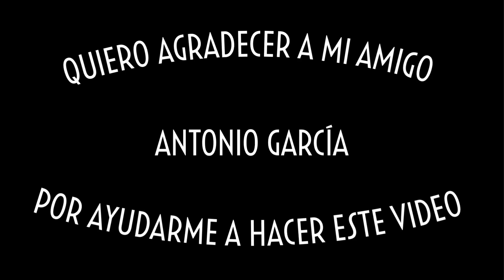La Madrastra | Todas Las Cachetadas, Peleas y Golpes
La madrastra es una serie de televisión melodramática mexicana producida por Carmen Armendáriz para TelevisaUnivision, siendo de esta la quinta entrega de la franquicia Fábrica de sueños en el 2022.
Se estrenó a través de Las Estrellas el 15 de agosto de 2022 en sustitución de Mujer de nadie y finalizó el 21 de octubre del mismo año siendo reemplazado por Cabo.

Está protagonizada por Aracely Arámbula y Andrés Palacios, junto con Marisol del Olmo, Cecilia Gabriela, Martha Julia, Marco Treviño, Juan Martín Jáuregui, José Elías Moreno, Denia Agalianou y Adrián Di Monte.

Inicio con una audiencia de 3.1 Millones y finalizó con una de 3.7 Millones, obteniendo una audiencia promedio de 3.1 millones de espectadores.

REPARTO:
Aracely Arámbula como Marcia Cisneros Díaz de Lombardo / Marisa Jones
Andrés Palacios como Esteban Lombardo Fuentes
Marisol del Olmo como Lucrecia Lombardo Fuentes
Juan Carlos Barreto como el Padre José Jaramillo
Martha Julia como Florencia Linares de Tejada
Marco Treviño como Donato Rivas
Cecilia Gabriela como Emilia Zetina de Rivas
Juan Martín Jáuregui como Bruno Tejada
Isadora González como Inés Lombardo Fuentes
Denia Agalianou como Paula Ferrer Zetina
Eduardo España como Rufino «La Tortuga» González
Montserrat Marañón como Cándida García de Núñez
Ricardo Fastlicht como Francisco «Pancho» Núñez
Epy Vélez como Violeta Prado
Carmen Muga como Alba Bermejo
Adrián Di Monte como Álvaro González
Iker Madrid como La Condesa
Alberto Pavón como Iñaki Arnella
David Caro Levy como Hugo Lombardo Cisneros
Ana Tena como Lucía Lombardo Cisneros
Emiliano González como Rafael Tejada Lombardo
Julia Urbini como Celia Núñez García
Sebastián Fouilloux como Omar Escalante Macías
Christopher Valencia como Pablo Núñez García
José Elías Moreno como Santino González

Recurrentes e invitados especiales
Gabriel Soto como Nicolás Escalante[14]​
Vilma Sotomayor como Rebeca Macías de Escalante
Pedro Prieto como Antonio Gil
Palmeira Cruz como Betina Mena
Diego Soldano como Gaspar Iglesias
Carmen Delgado como Teniente Acuña